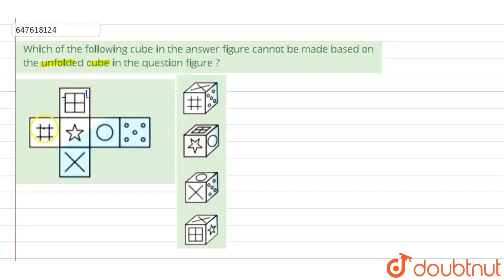Which of the following cube in the answer figure cannot be made based on the unfolded cube in th...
Which of the following cube in the answer figure cannot be made based on the unfolded cube in the question figure ?
Class: 14
Subject: REASONING
Chapter: PREVIOUS YEAR PAPER 12 MARCH 2018 SHIFT 3
Board:GOVT

👉 Have Any Query? Ask Us.